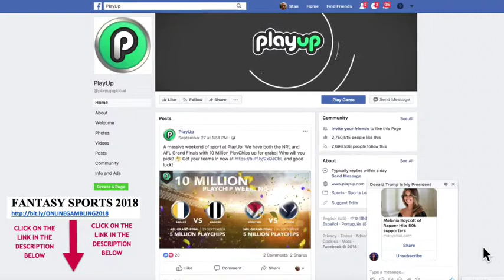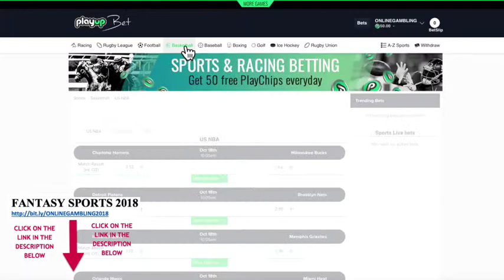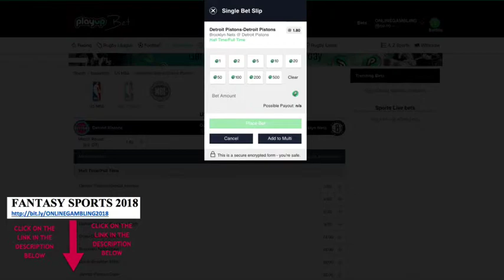What are FANTASY Sports? Are they real bets?Free Daily Fantasy Sports & 400,000 Players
PLAYCHIP GAMBLING BETTING FANTASY SPORTS INVESTMENTS CRYPTOS BLOCKCHAIN ALL CURRENCIES

Aaa The Universal Gaming Token The PlayChip™ is changing the way you play. The mission of the PlayChip is to deliver the world’s biggest incentivised, blockchain-enabled sports community and gaming ecosystem.

LOVE TO BET? – You Betcha!! – IT’S EASY EVEN IF YOU ARE A BEGINNER

    - Free Daily Fantasy  and use your skills to conquer Playchip’s Fantasy Sports online, in real time, with real cash

How To Spend Winnings?
blockchain basics gamble like a PRO Daily NOT A SHMO

What are FANTASY Sports? Are they real bets?  Fantasy Cricket Website Playup you will learn how to earn 50 play    - Free Daily Fantasy Sport Free Global Daily Fantasy Sports - Join Brett Lee & 400,000 Players

    Mumbai Indians Preview - Free Fantasy   - Brett Lee

What are the odds? Low-cost transactions, better odds &

PLATFORM “PlayChip bet” token News - Sport Picks and Tips Today uploaded by YouTube

WHAT ARE THE ADVANTAGES OF BEING MEMBERS: COMPETITIONS !! IPLT20 competition

IS MY MONEY SAFE? Real time balance and withdrawal information including fiat value

PROBLEM GAMBLER? YOU ARE SAFE MATE – WHEN YOU JOIN UP, THEY WONT LET YOU IN IF  U R ARE SUS … Instant KYC verification between the platforms

PLAYCHIP EXPLAINED – WHICH SPORTS? PlayChip can be used to bet on all kinds of sports - like football, basketball Golf Final cricket

PlayChip: How to play Cricket - Free Daily Fantasy Sports

PLAYCHIP (PLA) COIN PRICE PREDICTION | PLAYCHIP (PLA) PRICE REVIEW
Live Day Trader

PLAYCHIP TOKEN LIVE LATOKEN EXCHANGE WITHDRAW INR BANK INFORMATION

Crypto Biggest Mistakes of 2017/2018, Playchip ICO News, Bull Market Strategy 2019
Zilj TV

PlayChip - CNBC Token Match NYC

PLAYCHIP TOKEN UPDATE ✋ withdraw your tokens wow but kyc

KUCOIN EXCHANGE WITHDRAWAL 400 GAMB COIN PLAYXCHANGE WITHDRAWAL 1100 COIN
NEW TECH GENERATION

Playup bet | Playbet Review HD - Get 50 playchips Daily Fantasy Cricket Website PlayChip you will learn how to earn 50 play chips daily without ...

PLAYCHIP HOTLEADS SALES

News - Sport Picks and Tips Today Win 1 MILLION PlayChips

Buy Sell directly from the Play Wallet via PlayXchange bet in your favourite local or crypto currency

PlayChip is to deliver the world’s biggest incentivised, blockchain-enabled sports community and gaming uploaded by Australian YouTube